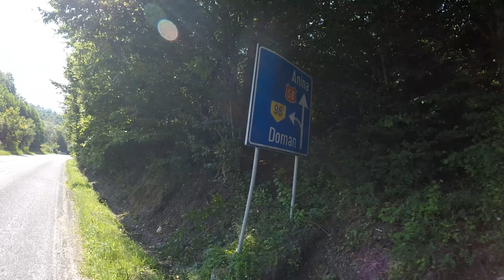Resita - Carasova - Anina - 65km ride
Resita - Carasova - Anina ride - 65km ride